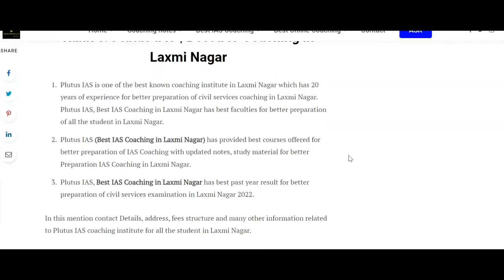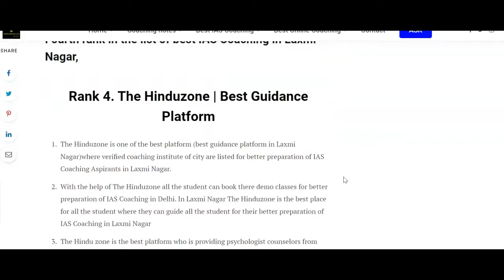Best IAS Coaching in Laxmi Nagar | Top IAS Coaching in Laxmi Nagar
Best IAS Coaching in Laxmi Nagar. List of Best IAS Coaching Center in Laxmi Nagar for UPSC CSE Exam. Top Most IAS Coaching in Laxmi Nagar Delhi.

Best IAS Coaching Center
top most ias coaching in Laxminagar instituterank.com
best coaching for ias in Laxmi Nagar instituterank.com
what is the ranking of UPSC coaching centre in Laxmi Nagar Institute rank?
best IAS coaching centre in Laxmi Nagar as per the fees structure of UPSC coaching.
best ias faculties in Laxmi Nagar for UPSC
civil services coaching centre in Laxmi Nagar Delhi Best Video of Today's